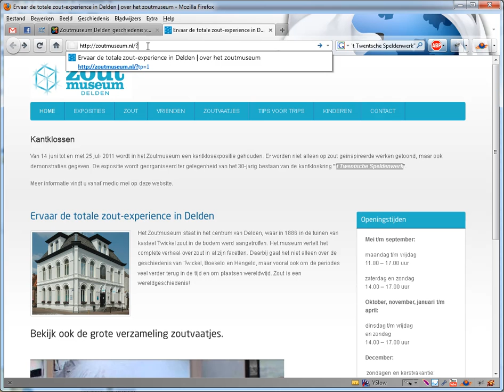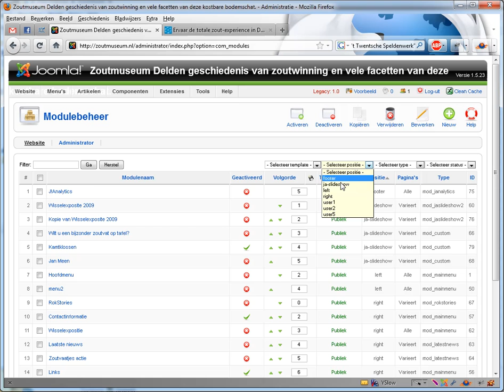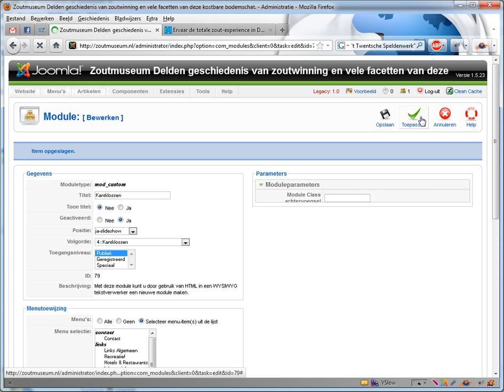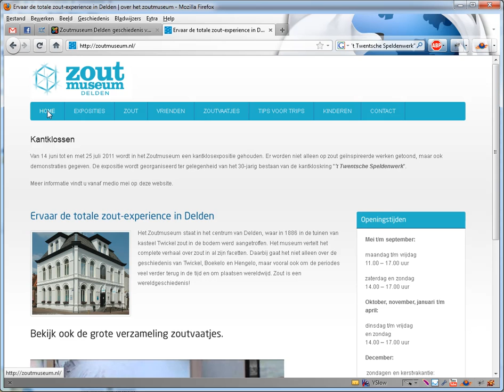Zoutmuseum custom module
Uitleg werken met Joomla! custom modules.